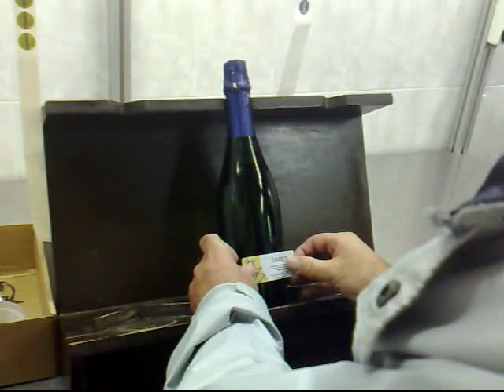Marida't & Cava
Unir la cuina d'avantguarda i el millor cava, el que et fas tu, és la nova proposta que ha sorgit de la confluència del xef Matias Delgado (Restaurant Cal Matias) i l'enòleg Eric Enguita (Artcava). Una innovadora experiència, fruit de la sinèrgia entre cava i gastronomia, que ambdós creadors us faran propera d'una forma participativa i plena d'emocions per als vostres sentits. Més informació a (català) i (castellano)